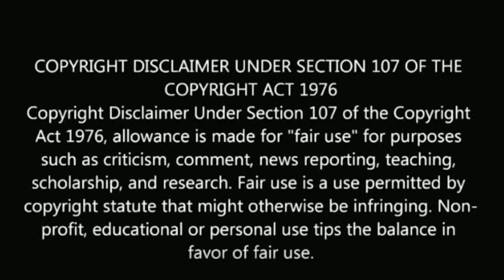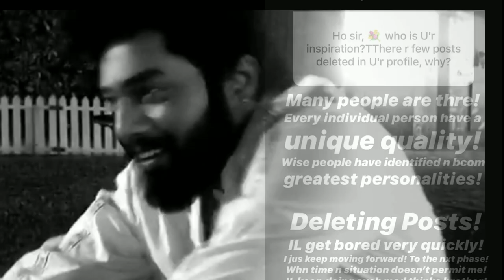Karthikraj question and answer recent video | sembaruthi serial | aadhi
Karthikraj question and answer recent video.